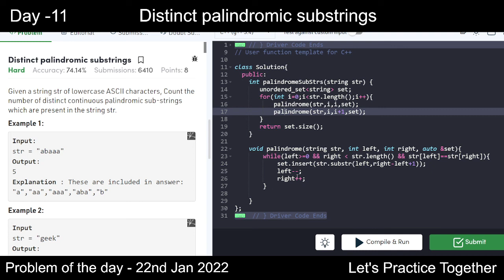Distinct palindromic substrings | Problem of the Day | 22nd Jan 2022 | Let's practice | Coding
Hello everyone,
this is an education purpose video.
Tried to explain and solve the problem of the day question of geeksforgeeks.

Thanks!